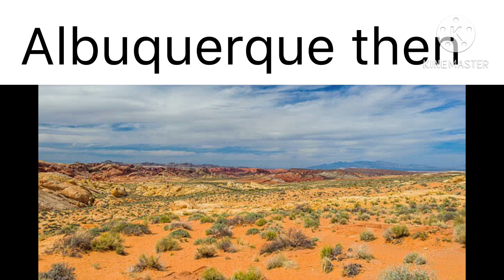Albuquerque then vs now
Breaking bad cowboy desert hank